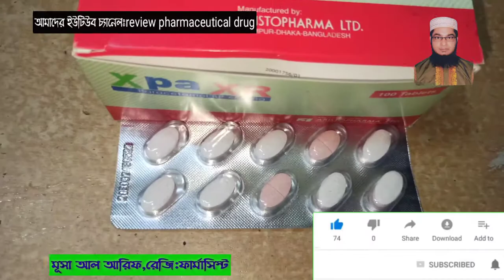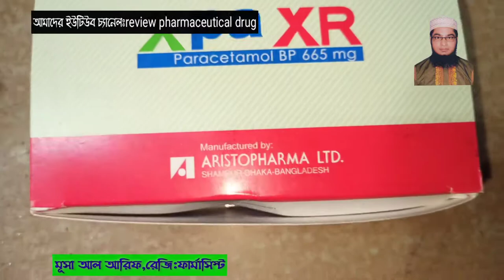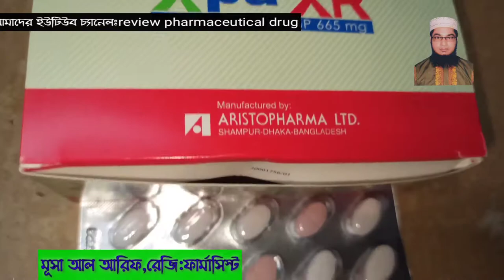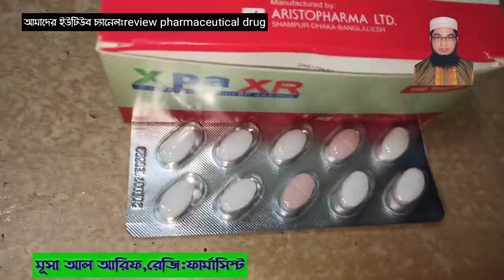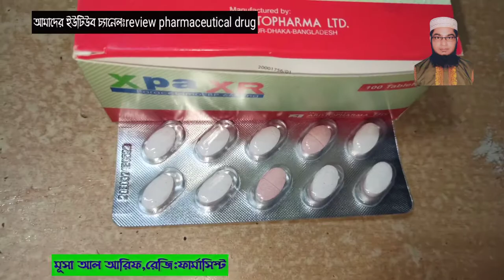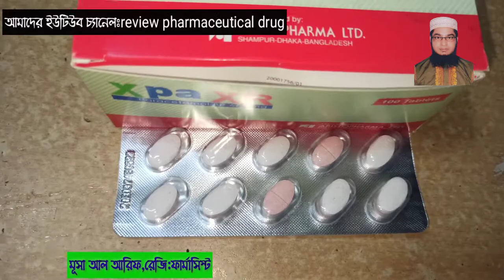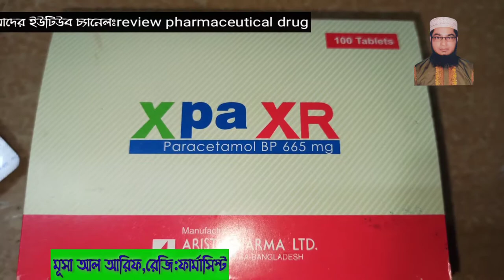Xpa XR||Paracitamol-665mg||কোমরব্যাথা,মাঝা ব্যাথা সহ যেকোন এবং যেকোন ব্যথা \\